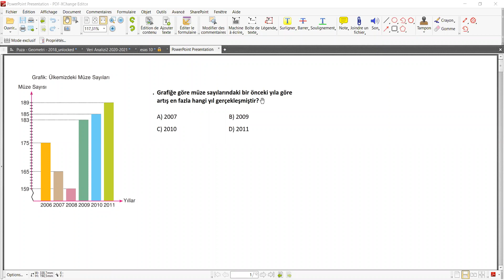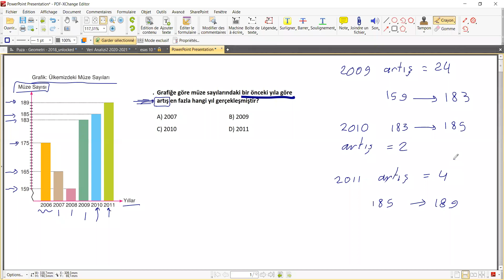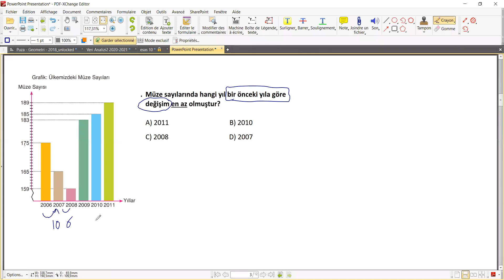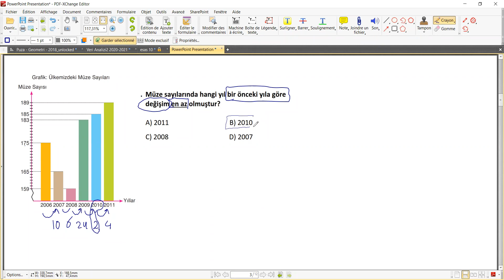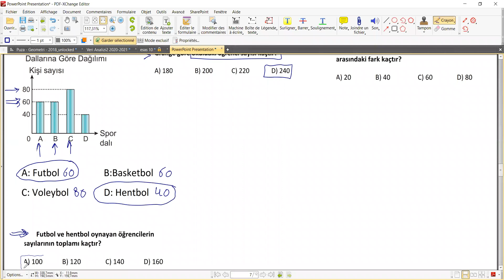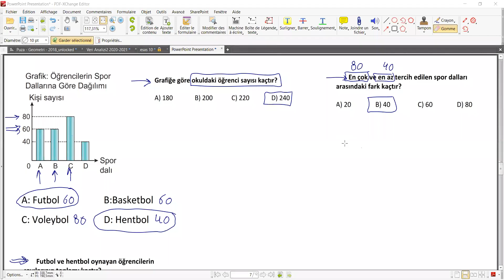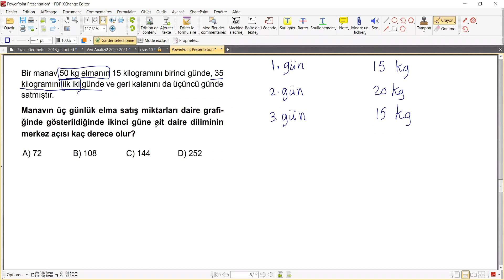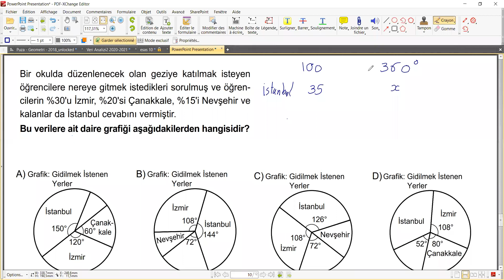درس رياضيات لطلاب الثامن LGS بعنوان veri analizi sorular çözüm